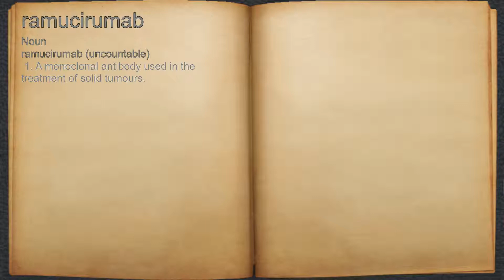What does ramucirumab mean?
A spoken definition of ramucirumab.

Intro Sound:
Typewriter - Tamskp